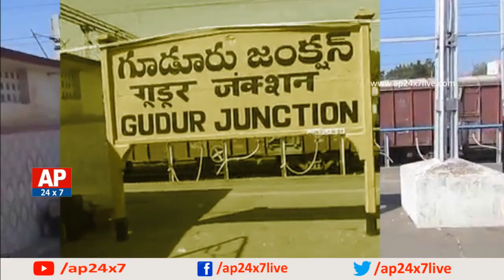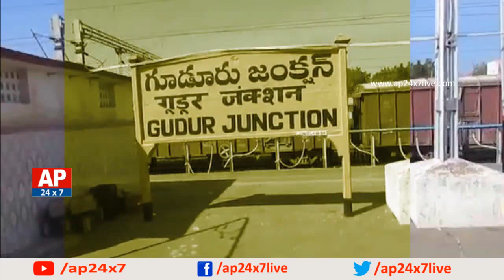Are YSRCP Leaders Change Party Only for Constituency Development? | Adhee Matter | AP24x7